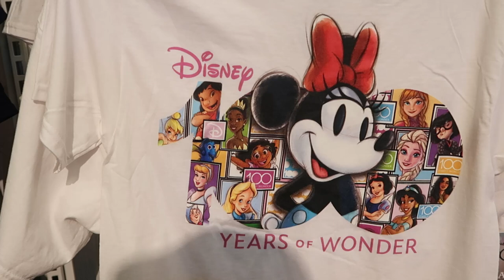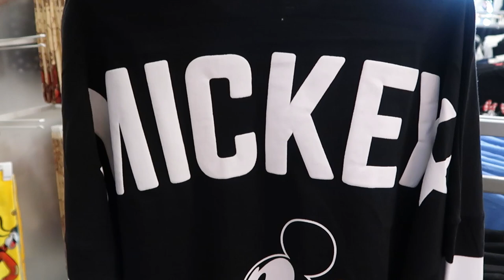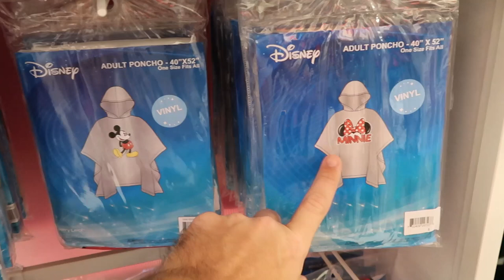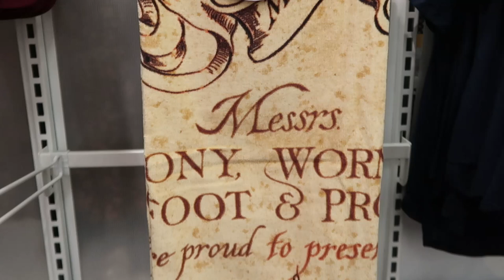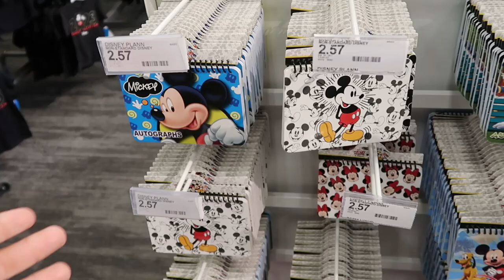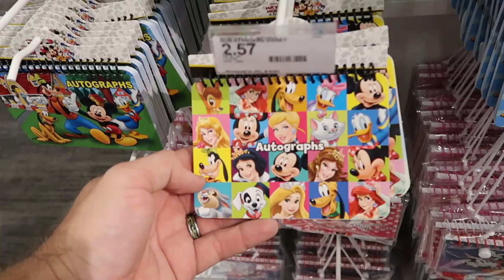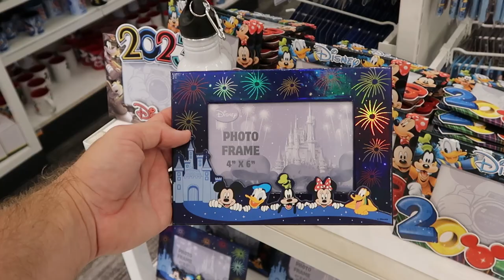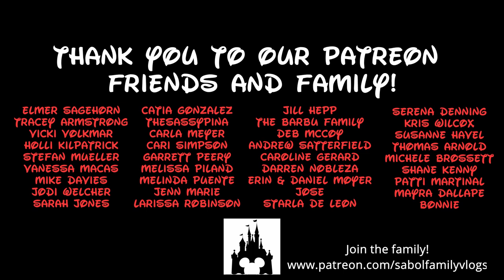DISNEY Merchandise Shopping At Target | Target Disney Store Near Walt Disney World - August 2023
Hey friends and family! Join me for a fun shopping day at the target 🎯 Store on highway 192 in Kissimmee where we will check out the huge Disney and Universal Merchandise selection they have! Make today awesome!

Tracey Armstrong
Mike Davies
Elmer Sagehorn
Holli Kilpatrick
Jodi Welcher
Catia Gonzalez
TheSassyPina
Sarah Jones
Vicki Volkmar
Carla Meyer
Vanessa Macias
Cari Simpson
Stefan Mueller
Garrett Peery
Melinda Puente
Jenn Marie
Larissa Robinson
Jill Hepp
Michael Barbu Family
Deb McCoy
Andrew Satterfield
Caroline Gerard
Darren Nobleza
Erin Moyer
Jose Rodas
Starla De Leon
Serena Denning
Kris Wilcox
Susanne Havel
Thomas Arnold
Michele Brossett
Shane Kenny
Patti Martinal
Mayra Dallape
Bonnie